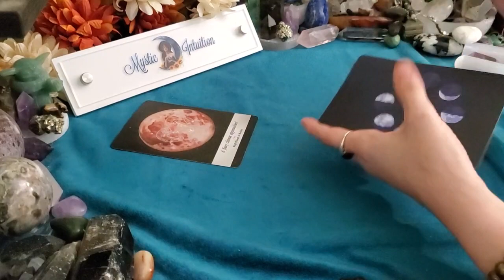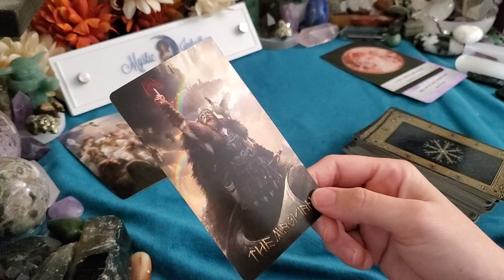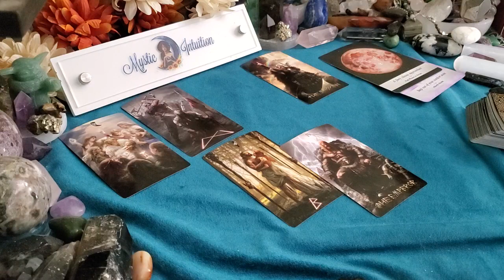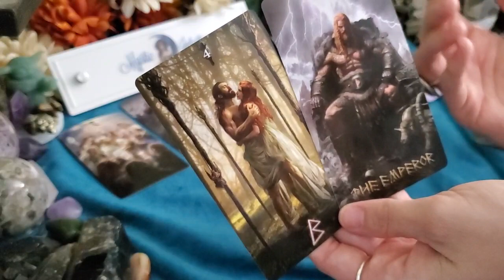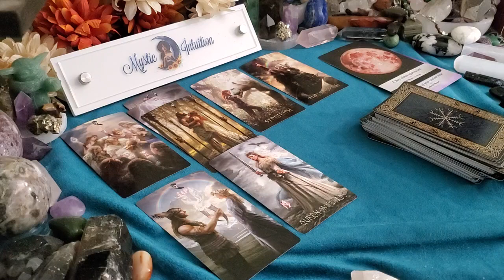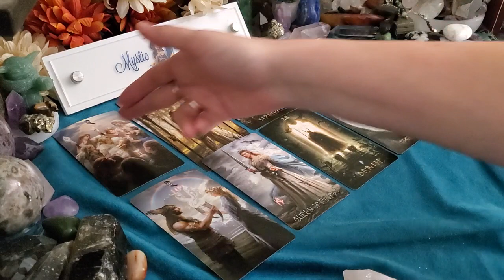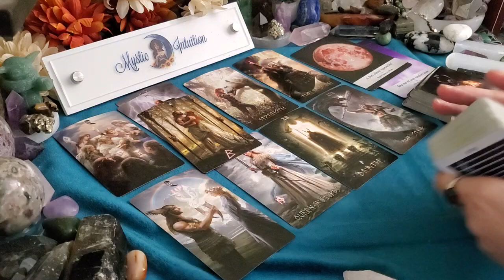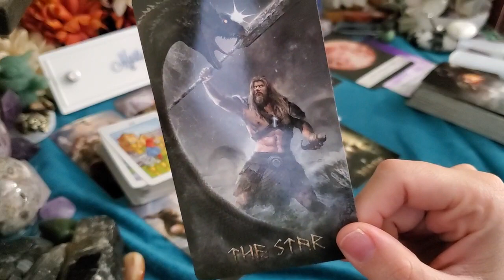CANCER ♋ Reunion with your Twin Flame! Fighting to be together! 🔥 March 2022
TIME STAMP:
Reading Starts - 0:24

Decks Used:
Moonology Oracle
Runik Tarot